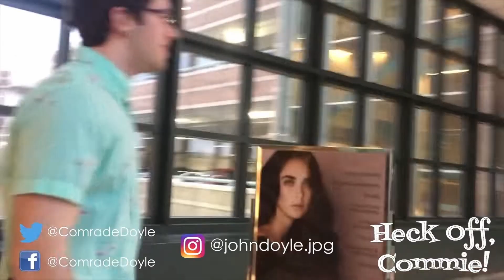John Doyle's Vegan Boyfriend